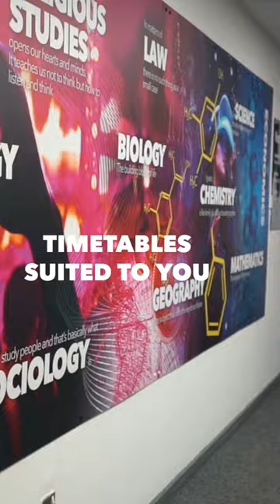Cadbury Sixth Form College January 2023 Open Days!